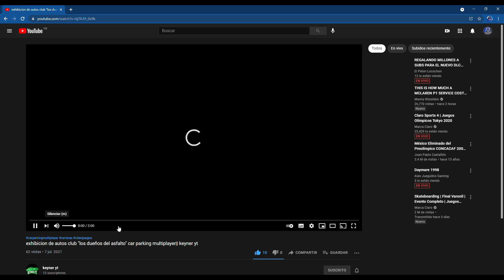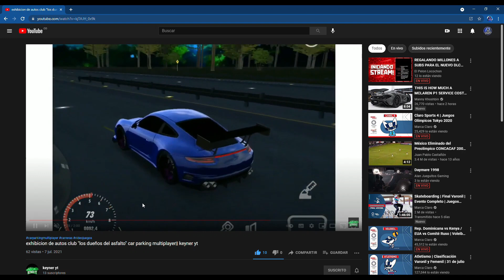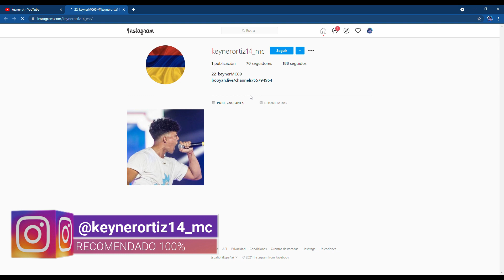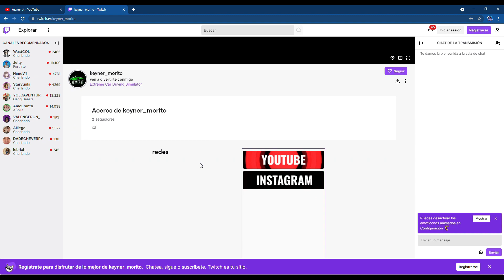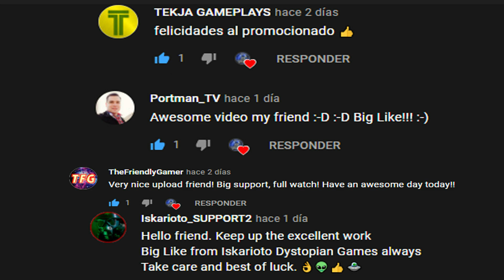CANAL DEL DIA - keyner yt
➡ ¡¡¡Ayúdame a llegar a los 1.000 subs y dale un ✓ para empezar a hacer sorteos :)!!!

Hola bienvenidos a mi canal de YouTube yo soy Tban7 Havoc me dedico a hacer gameplays, top 5 mejores momentos de juegos, canales de la semana, directos y apoyar los demás canales ☺

*CREW en RockStarGames: HAVOC ESPORTS
*Clan en Call Of Duty: HAVOC ESPORTS
*Clan en Battlefield: HAVOC ESPORTS
*Cualquier juego: HAVOC ESPORTS
Mi XBOX: Xbox One X

➡GENERACIÓN: Octava Generación
➡CPU: 360 mm2 AMD-customized Jaguar Evolved 2.3 GHz 8-core
➡GPU: 6 Teraflops (TFLOPs),  Nvidia GTX 1070, 12 GB RAM GDDR5
➡ALMACENAMIENTO: Disco duro SATA 2,5" de (1TB)
➡FORMATO DE IMAGEN: 720p HD, 1080p FULL HD, 2160p 4K

!!!BIENVENIDOS AL EQUIPO HAVOC¡¡¡